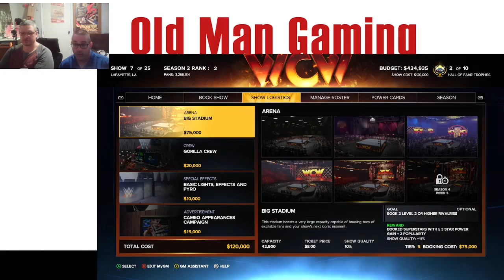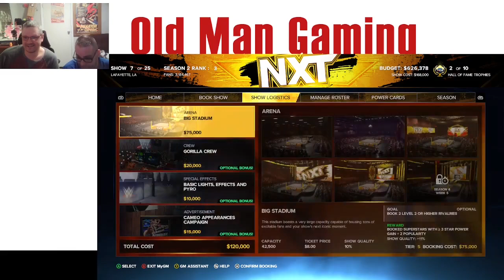OMG...M (Old Man General Manager) S4E7-Can Scott Steiner See John Cena?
It probably has a 33 and a third percent chance.